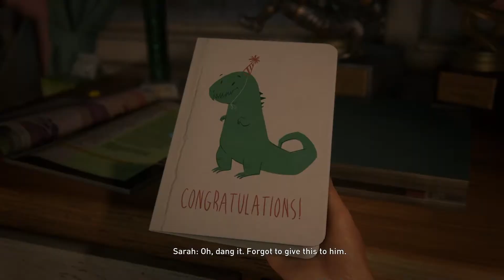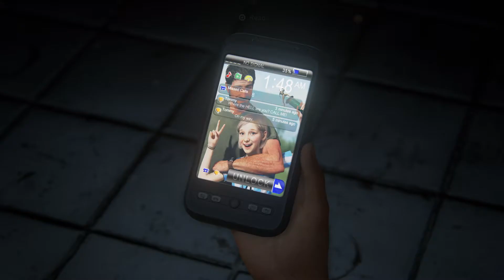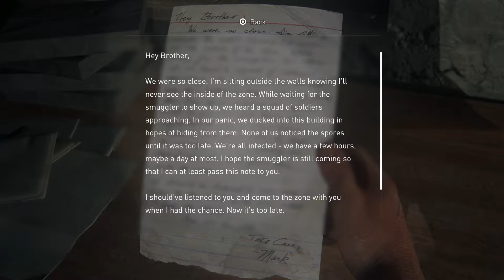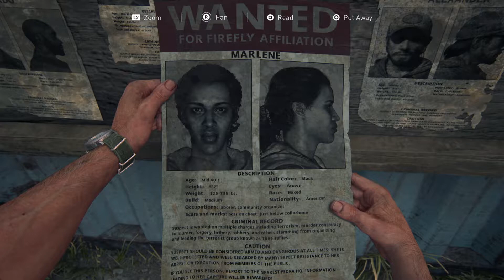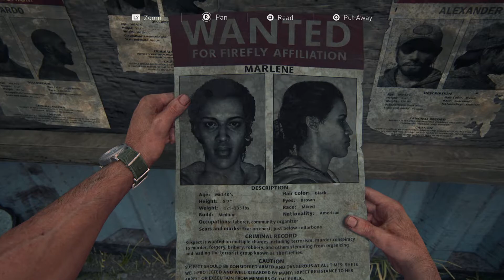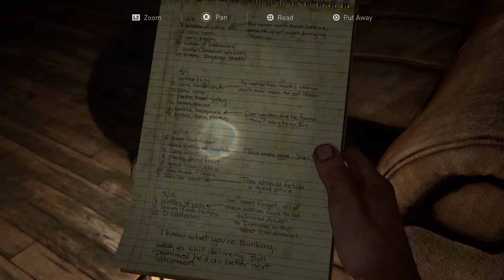Lets Play The Last of Us Part 1 PS5 - Where it All Started (No Commentary)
Welcome to my first episode of The Last of Us Part 1 playthrough! This game looks and feels fantastic! I won't have commentary for this series, just focused gameplay. This is not a blind run but I've only played the original one time about 2 years ago.

I hope you enjoy it and have a wonderful time here!